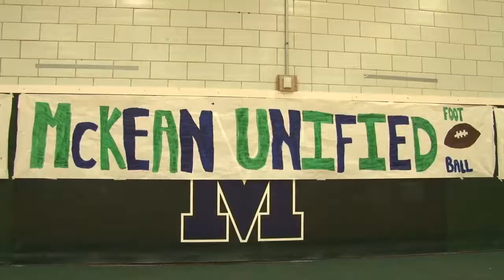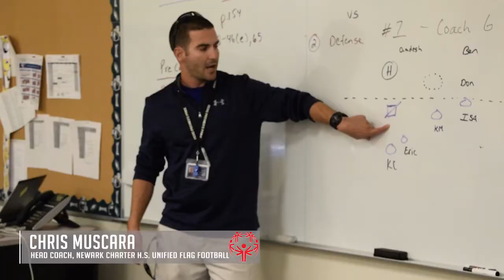2016 Special Olympics Delaware/DIAA Unified Flag Football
Special Olympics Delaware (SODE) and the Delaware Interscholastic Athletic Association (DIAA) have partnered to promote Unified Sports in unified flag football since 2015 when it piloted the program. Through this partnership, high school students with and without disabilities train and compete on the same team in the Unified Sports division that is recognized by the DIAA.

During the 2016 season, eight schools competed in a weekly schedule followed by playoffs and a state championship between Newark Charter and McKean High School.

Participating schools, along with their athletic departments and administration, support Unified Sports and treat their SODE Unified teams as they do all other varsity sports -- accepted, respected, celebrated. Unified Sports is changing attitudes ... and changing lives.
(Video courtesy of NKN Films)